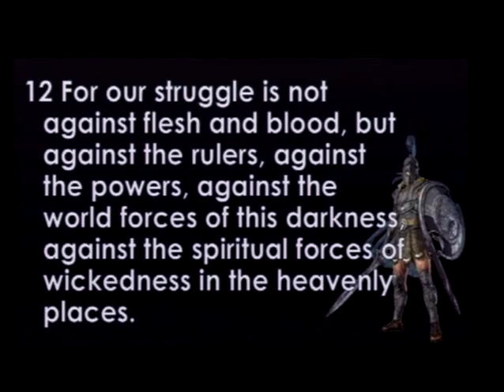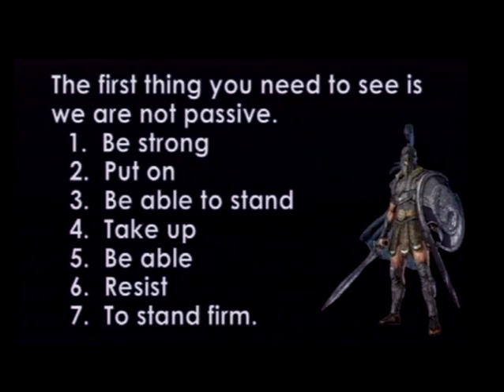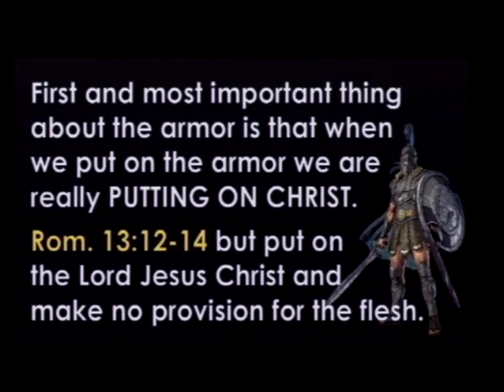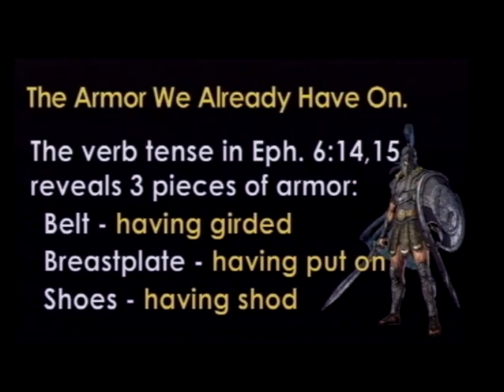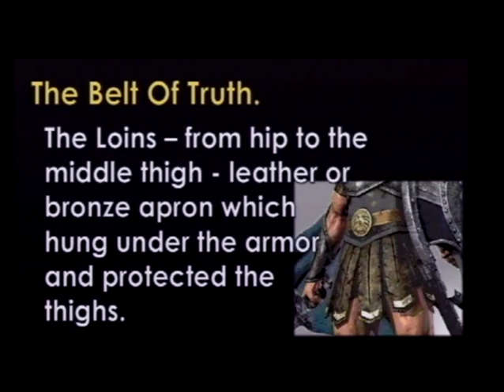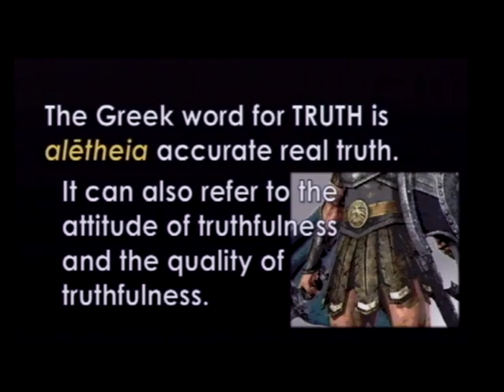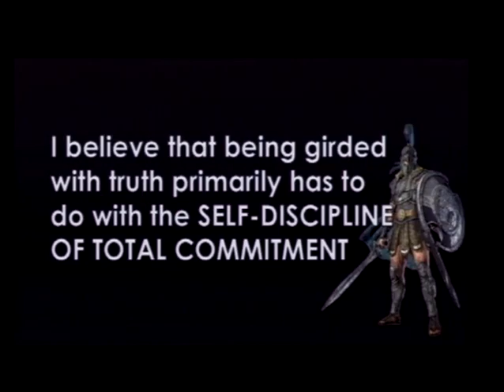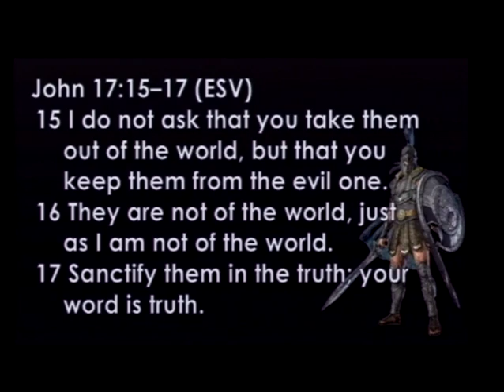Battle Ready - Part 2 (2/11/18)